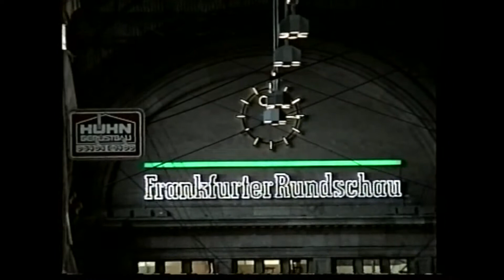Անօրինական միգրացիա. վերադարձ հայրենիք. Կարծիք հաղորդաշար. 2003թ.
Ցավոք՝ անօրինական միգրացիան բնորոշ է եվրոպական բոլոր երկրներին և մասնավորապես՝ Գերմանիային: Մեր զրուցակիցները խոստովանում են, որ դաժան և դժվարին ճանապարհ են անցել, բայց արդյո՞ք դա է փրկօղակը: Այնուհետև հաղորդման ընթացքում Արտաքին գործերի նախարարության աշխատողները և փախստականների վարչության պետ Գագիկ Եգանյանը մեկնաբանում են միգրացիայի գործոնները և այն իրավիճակը, որ այսօր գոյություն ունի:

Լրագրող՝ Սերգո Երիցյան
ՌԵժիսոր՝ Էդուարդ Տեր-Սահակյան
Օպերատոր՝ Սամվել Գալստյան
2003թ.